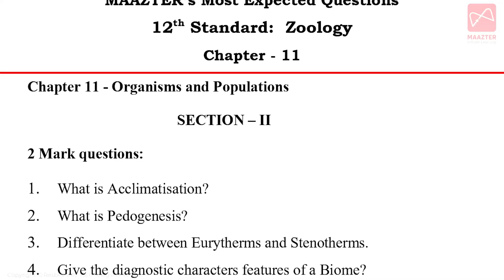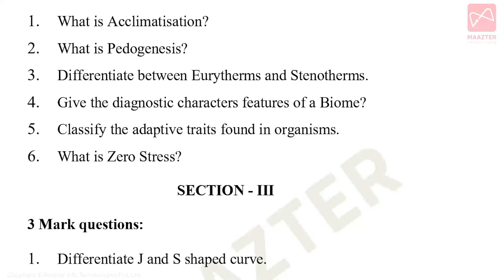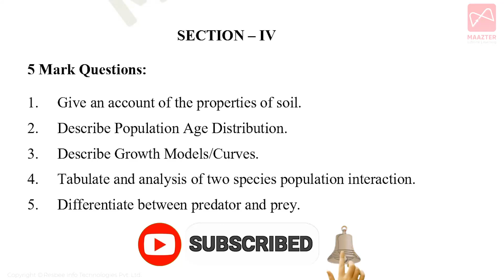12th Std Zoology | Chapter - 11 | Most Important Questions | Only 15Questions - Public Centum Plan